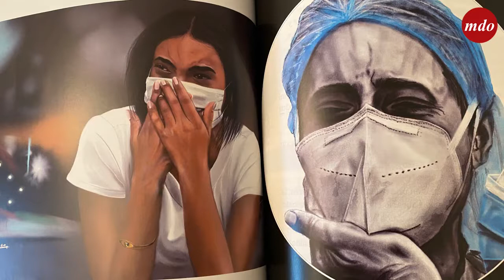'COVID 19 Nuestra Guerra', el libro de Alipio Gutiérrez sobre la pandemia